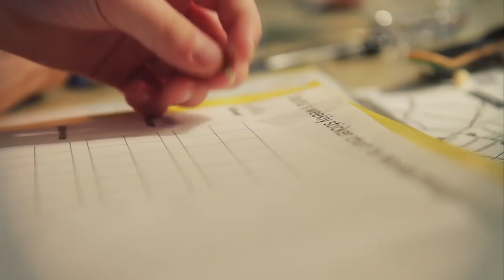Crys Worley Pass The Bucket VANS 1